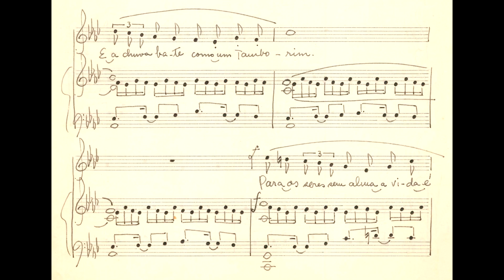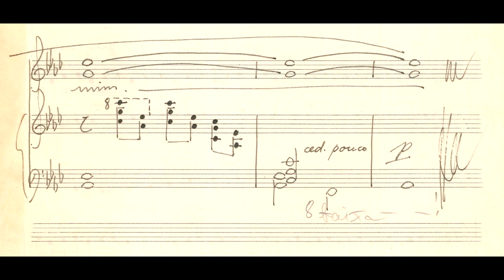Helza Camêu - A toada da chuva (Adélia Issa, soprano; Rosana Civile, piano)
A toada da chuva, canção de Helza Camêu (música) e Olegário Mariano (texto), interpretada por Adélia Issa (soprano) e Rosana Civile (piano).

Nossos agradecimentos a Adélia Issa e a Rosana Civile.